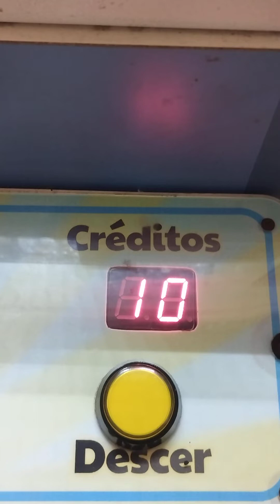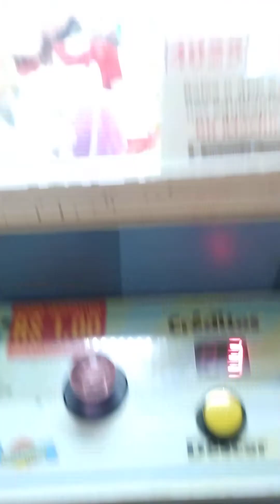quantos chaveiros pegamos com 10 reais ? @estrategiasdaspeluciasequipedi #2023